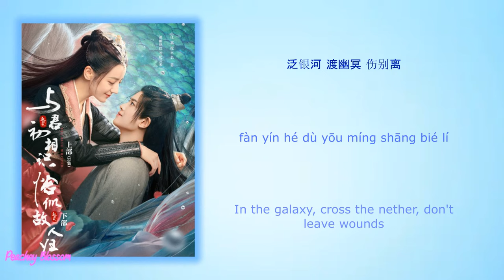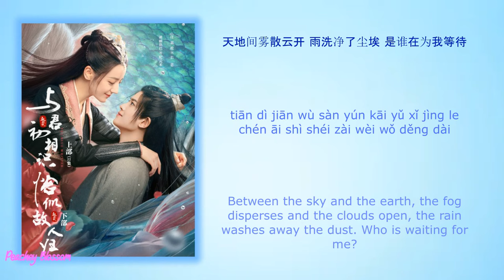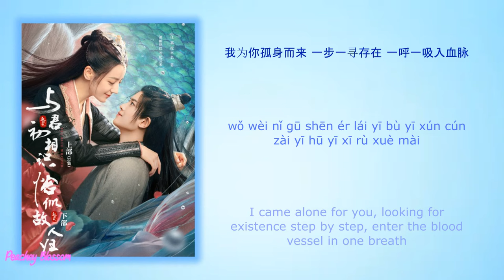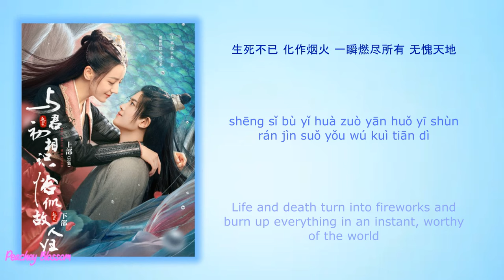鱼跃而上 (Fish Leaps Up) - 萨顶顶 (Sa Dingding)《The Blue Whisper 与君初相识》Chi/Eng/Pinyin lyrics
Drama Name: The Blue Whisper《与君初相识》
Song name: 鱼跃而上 (Fish Leaps Up)
Singer: Sa Dingding (萨顶顶)